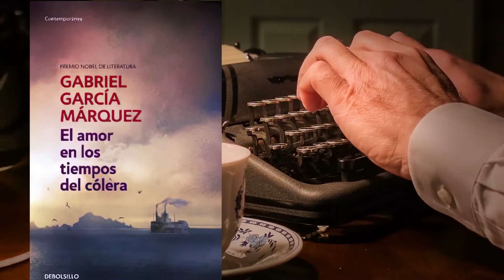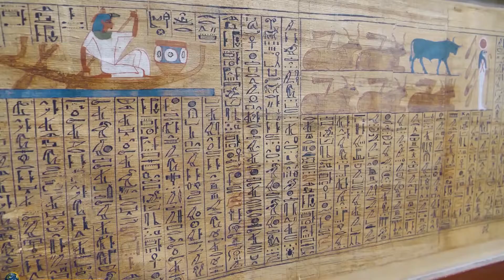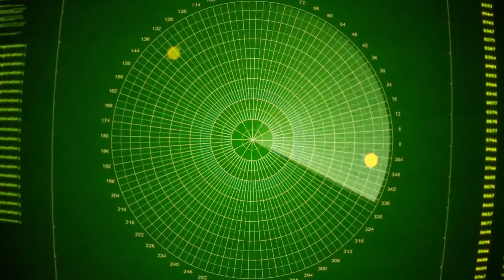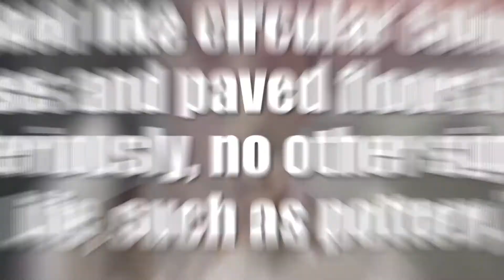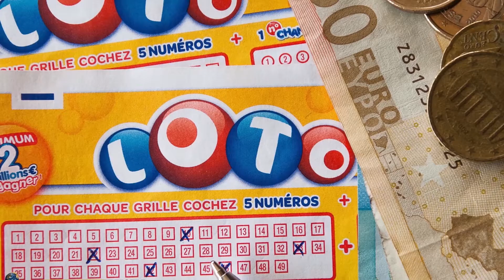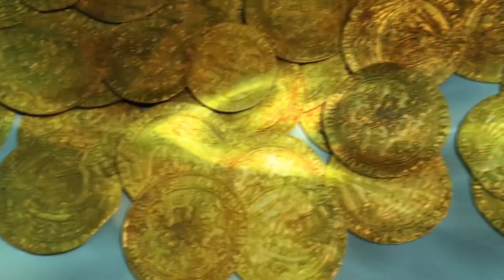Shocking Discoveries Made By Deep Sea Divers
There’s a lot hidden away beneath our planet’s oceans! From treasures to marine life and more, here’s 10 shocking discoveries made by deep-sea divers.

10. San Jose
During the Spanish War of Succession, the king of Spain sent a ship called the San Jose on a quest to South America to raid some of the colonies that were there to help support the war. Loaded up with gold, silver, and emerald from the South America conquests, 600 crew members on the Spanish galleon armed with 62 cannons, left South America in 1708, intent on delivering its valuables back to Spain.

9. Giant Pyrosome
The deep sea is largely unexplored and marine scientists are constantly surprised by the creatures they find roaming the depths in darkness. The Giant Pyrosome is known as the "unicorn of the sea" as not many have gotten to see it up close, let alone take photos and videos of it.

8. The Lost City Of Heracleion
It was barely a legend. Appearing in only a few rare inscriptions and ancient texts, the city of Thonis-Heracleion was hidden away for thousands of years, submerged deep under the sea.

7. Giant Barrel Jellyfish
Jellyfish are a key part of the ocean, and not unlike many other species of animals, they come in all shapes and sizes. But for two divers in 2019, they would soon come face to face with a shockingly massive jellyfish known as the Giant Barrel Jellyfish that would change their vision of scope to some degree.

6. Underwater River
Near the ancient Mayan city of Tulum on the east coast of the Yucatan Peninsula, Cenote Angelita (or "little angel") everything appears perfectly normal from the surface.
It looks just like a deep, tranquil pool, surrounded in vegetation, but if you dive down about 30 metres (100 feet), you’ll find something odd.

5. The Structures Of  Zakynthos
There're plenty of underwater cities throughout the world that have either been documented or remain a mystery, but in the case of Zakynthos, an island off the coast of Greece, a much bigger mystery needed to be solved, and the results were a bit shocking- and to some disappointing.

4. Lost World War II Fighter Planes
Many lives were tragically lost in WW2. There are families that had no answers to their loved ones exact whereabouts for generations. In February 1944, "Operation Hailstone" was a decisive victory for the US. But it came at a cost to American forces. The last time anyone saw these military aircrafts, US forces were pummeling Japanese targets in the western Pacific.

3. 1000-Year-Old Treasure
Sometimes, people just get really lucky. And while some people test their luck playing the lottery, others test their luck investigating the most unexplored parts of the planet. In the case of Zvika Fayer, his find was entirely unexpected.

2. Underwater Anaconda
Whether you choose to acknowledge it or not, there are some terrifying creatures under the sea. And though we are used to seeing snakes slithering above the surface of the water, there are one that are capable of diving below.

1. Dugong In Chains
There’s so much to discover underwater. That’s part of the fun for divers and researchers. But, what you WOULDN’T expect to find is an animal in chains waiting for YOU to find IT. Such was the case when a group of divers went to the island of Kokoya, off North Maluku in Indonesia.